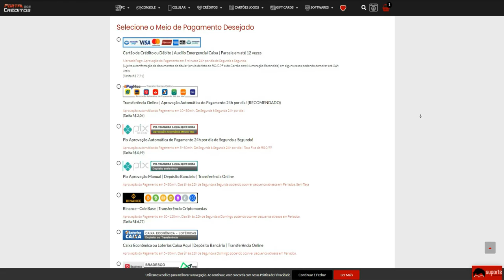Encontrei um GAROTO com o SEXTO SENTIDO🤫